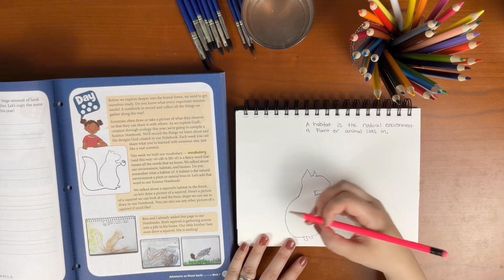Let's Talk Science Level 3: Adventures on Planet Earth // Master Books Academy - Promo Clip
MASTER BOOKS ACADEMY - LET'S TALK SCIENCE LEVEL 3: ADVENTURES ON PLANET EARTH ONLINE HOMESCHOOL COURSE

Embark on an educational journey with Carrie Lindquist and her sons as they delve into the fascinating world of ecology in Adventures on Planet Earth: Level 3. Dive deep into topics such as the food chain, climates, forest structure, symbiotic relationships, stewardship, decomposition, and beyond!